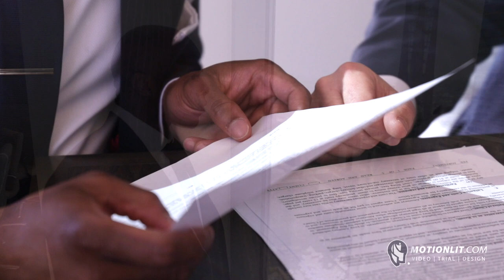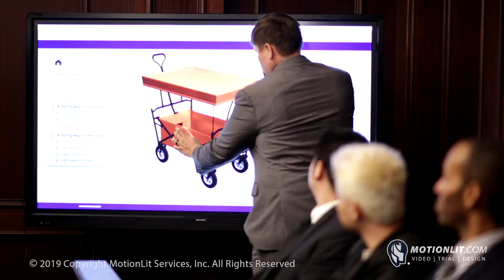Unauthorized Cremation Case Reaches $1.1 Million Verdict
Attorneys Ese Omofoma and Chris Montes De Oca secured a $1.1 million verdict by utilizing MotionLit’s Videos, Demonstrative Graphics and Trail-Tech Support services.

Attorneys Ese Omofoma of The Omofoma Law Firm, and Chris Montes De Oca of Chris Montes De Oca Injury Attorney, obtained a $1.1 million verdict for their client who had a baby that passed within 24 hours of being born. County of Los Angeles’ Coroner Office picked up the deceased newborn and then cremated the body without giving prior notice to the mother of the child. The attorneys retained MotionLit Trial-Tech Support and Video team to prep for trial exhibits, provide courtroom technology, and Demonstrative Graphics for their case.

Presenting the facts in a damages claim often times requires MotionLit’s visual aid in order to guide the jury through the trauma and negligence that was involved. Stay on track with your oral arguments with the help of visual-cues that will allow jurors to follow-along with the chronology of your story. Timelines Graphics, Exhibit SLides, and Deposition Video Clips are smart choices to pair with your disputed liability suits, and complex business cases.